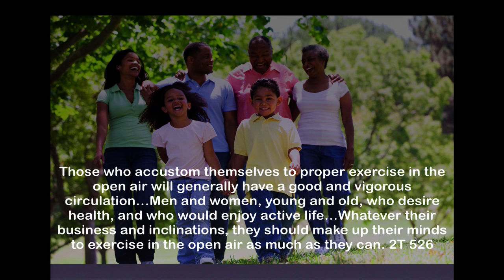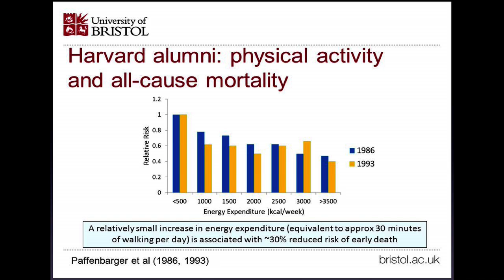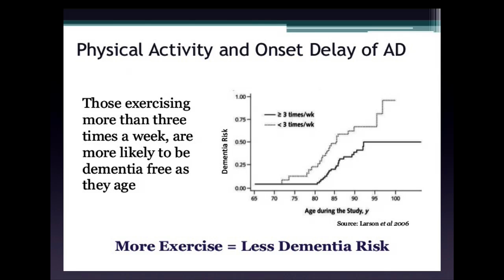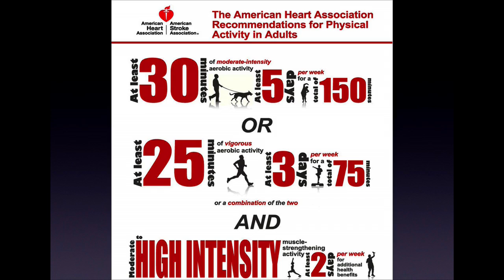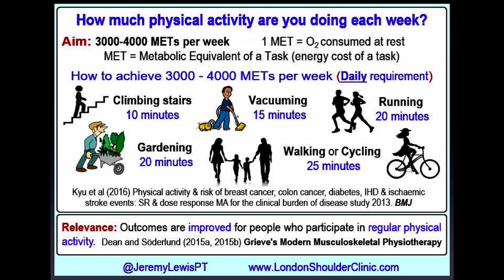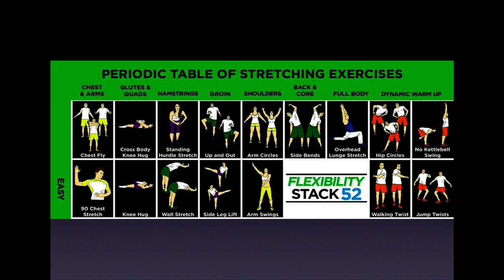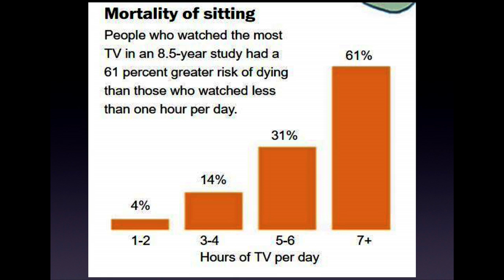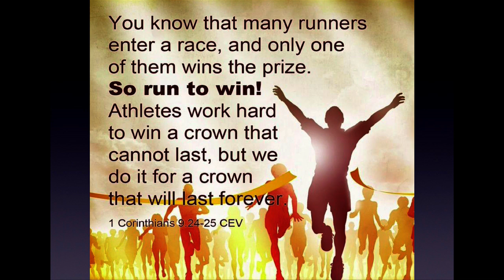Assembly about exercise by Carlos Irizarry 10-9-2019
Ouachita Hills assembly with Dr. Carlos Irizarry